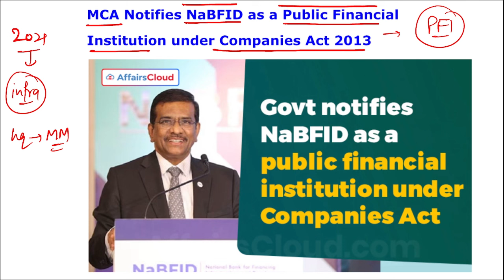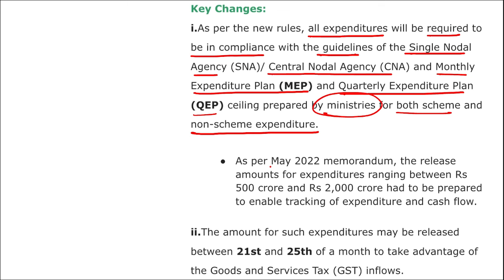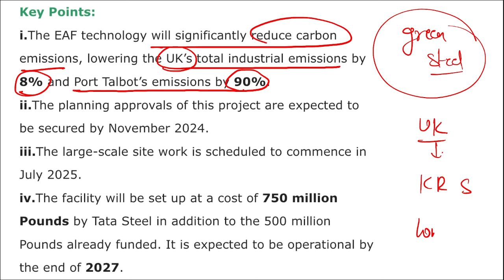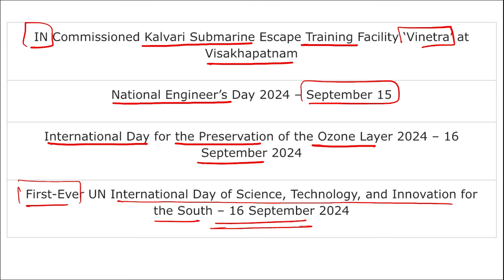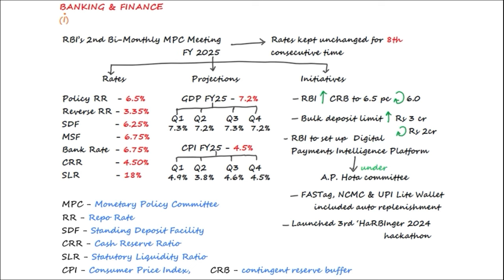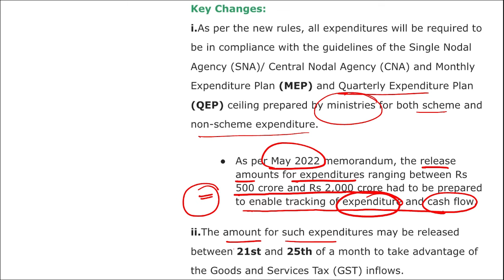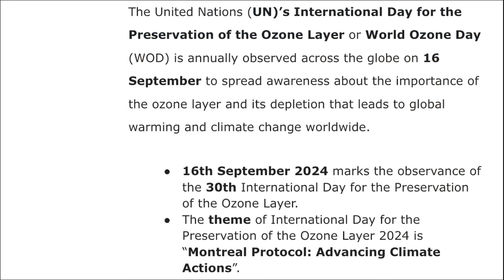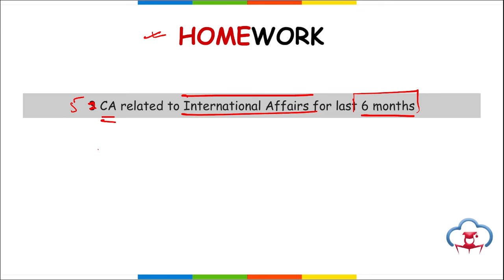18 September Current Affairs 2024 | Daily Current Affairs | Current Affairs today English and Hindi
📚We will cover all related current affairs for these topics:
- National News
- International News
- Banking Current Affairs
- Important Appointments
- Economy News
- Government Schemes
- Sports Current Affairs
- Defense News
- Static GK
- Awards
- Books
- Obituary
- Important Days